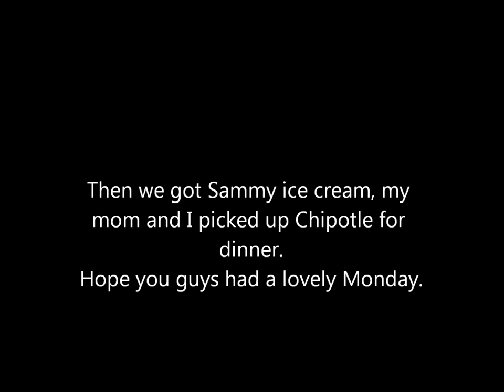Hair Gets Stuck in Door - June 2-4